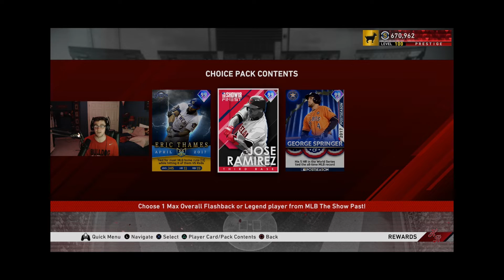WE HIT PRESTIGE 100! SQUAD UPDATE?!?! BEST TEAM IN THE GAME??? MLB THE SHOW 20 DIAMOND DYNASTY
Today I show off the best team you can have after hitting Prestige 100! Let me know what you guys think and if we should make some changes! Who do you guys want to see gameplay with???